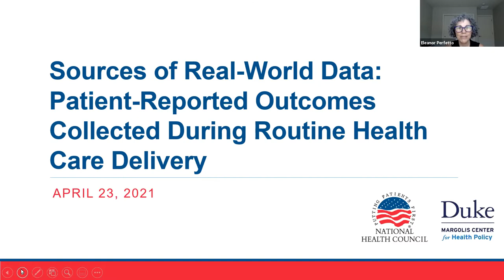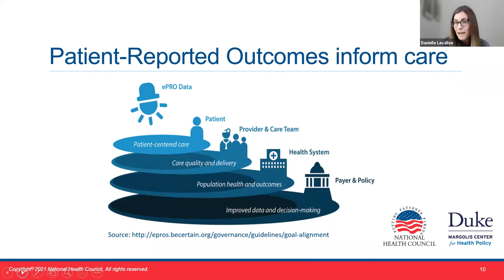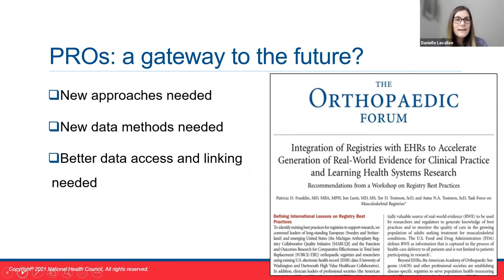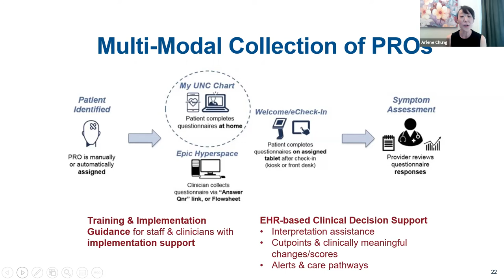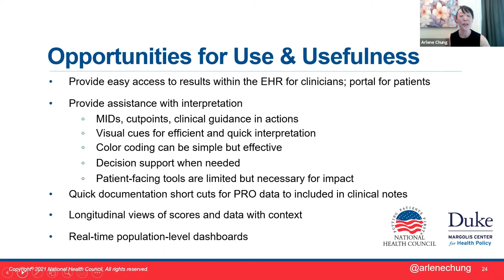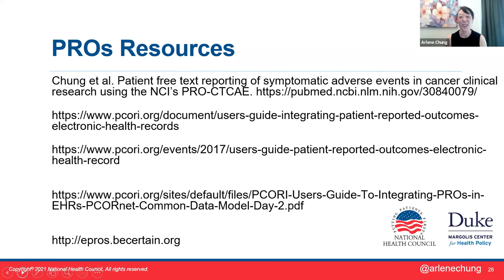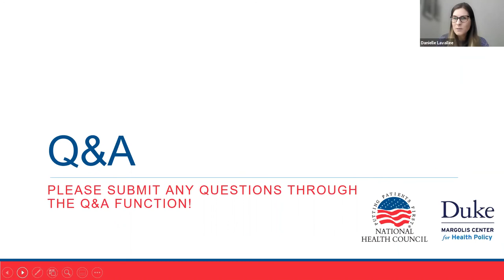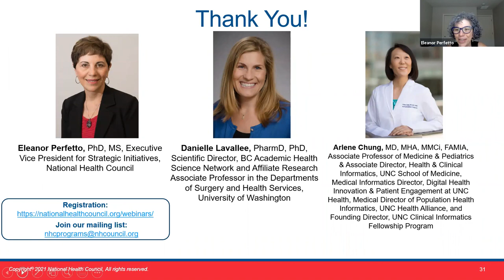Sources of Real World Data: Patient Reported Outcomes Collected During Routine Health Care Delivery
Moderator: Gillian Sanders Schmidler, PhD, Deputy Director, Duke-Margolis Center for Health Policy and Professor of Population Health Sciences, Duke University

Arlene Chung, MD, MHA, MMCi, FAMIA, Associate Professor of Medicine and Pediatrics and Associate Director of Health & Clinical Informatics at the UNC School of Medicine, Medical Informatics Director of Digital Health Innovation and Patient Engagement at UNC Health, Medical Director of Population Health Informatics at UNC Health Alliance (UNC Health’s clinically integrated network and ACO), and Founding Director, UNC Clinical Informatics Fellowship Program
Danielle Lavallee, PharmD, PhD, Scientific Director, BC Academic Health Science Network and Affiliate Research Associate Professor in the Department of Surgery and the Associate Director for Patient and Stakeholder Engagement for the Comparative Effectiveness Research Translation Network, University of Washington